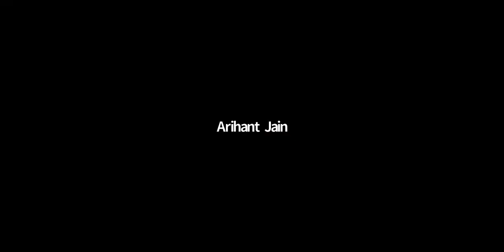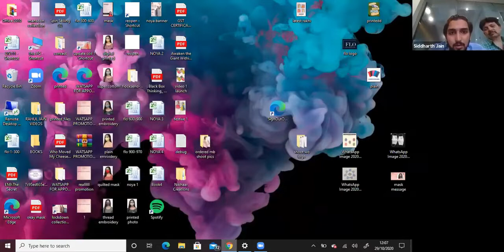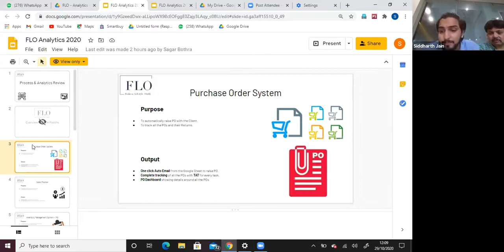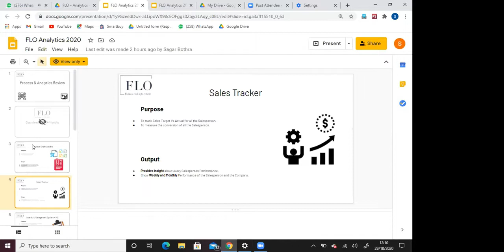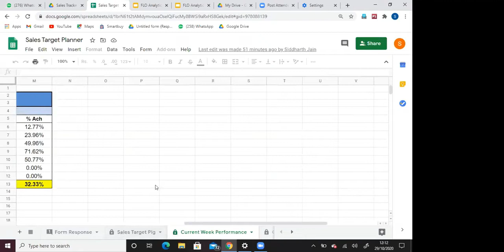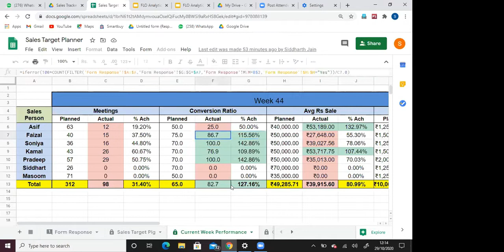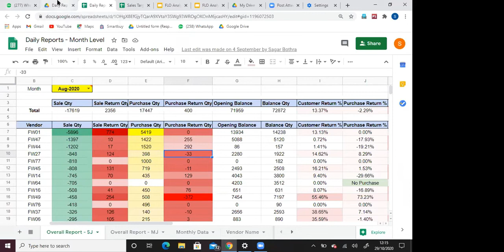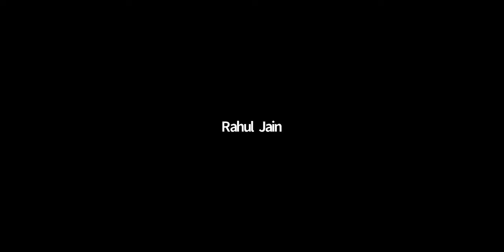Manufacturing &Retail ll Siddharth Jain ll 29-Oct-2020 ll BMI Oct'20 Day 2 ll TR